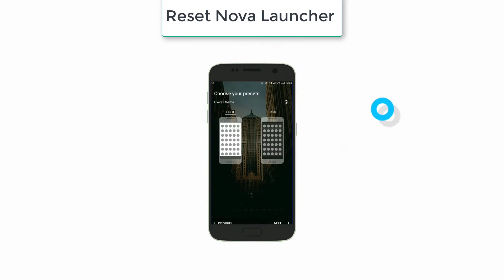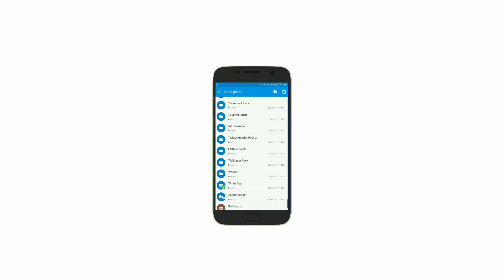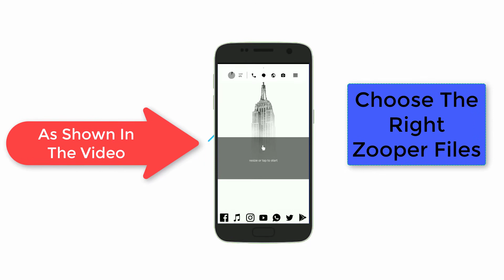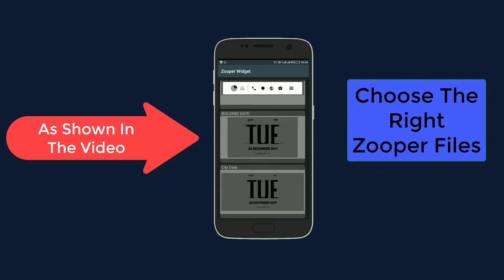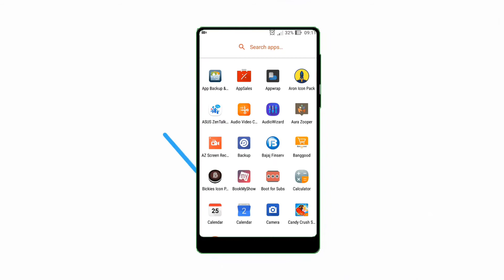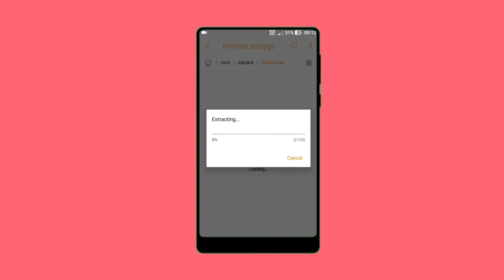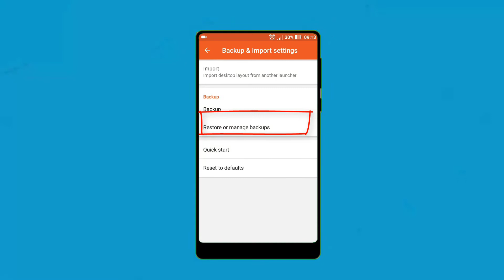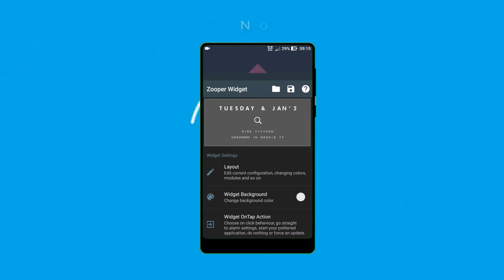PRO Android Customization 🔥 (New Nova Setup) Ft. Mobile Keeda - Best Nova Setup 2018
Hi Guys, We Are Here With This New Video On How To Customize Your Home screen To Make It Look Unique And Awesome In 2018.

Thanks To Mobile Keeda For Accepting My Collaboration Request. Hope You Guys Like This Video..Make Sure To Check His Channel Out❤

1 st Setup By Mr Shadow

2 nd Setup By Mobile Keeda

Peace!